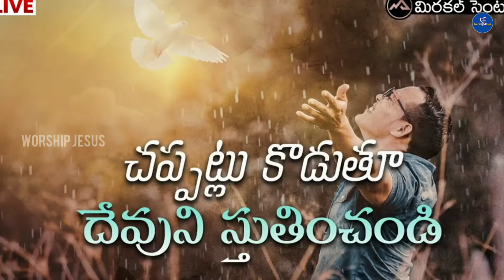Prematho Ninnu Aradhinthunu || Telugu Christian Song || Sreshta Karmoji || Miracle Center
In This Video, a Worship Song Named as,
"PREMATHO NINNU ARADHINTHUNU" Sung By Sreshta Karmoji. Watch and Be Blessed🤗

👉 Do like👍, Comment 💬 and Share 🔃 this Video to as many as you can. Spread God's Words❣

Video Credits:- Samuel Karmoji Anna